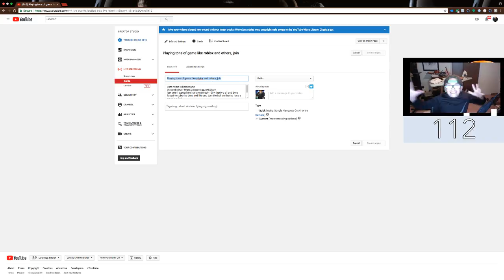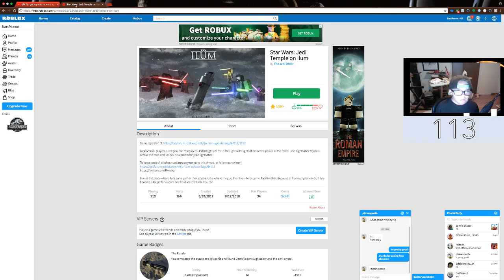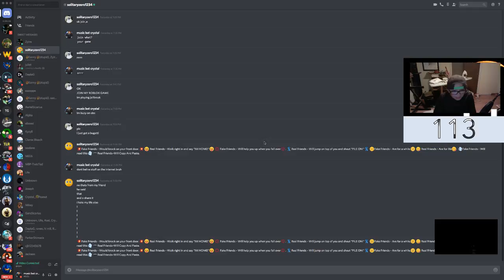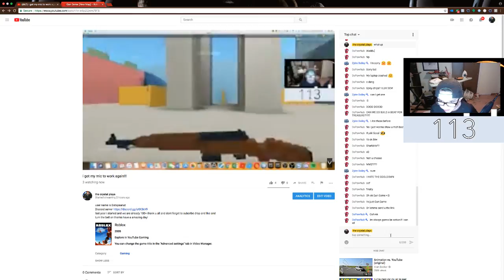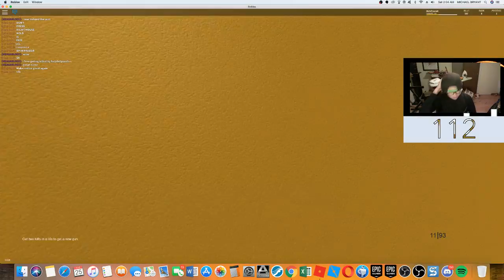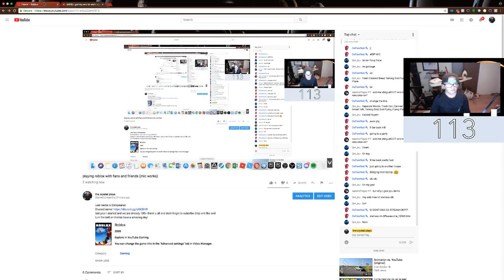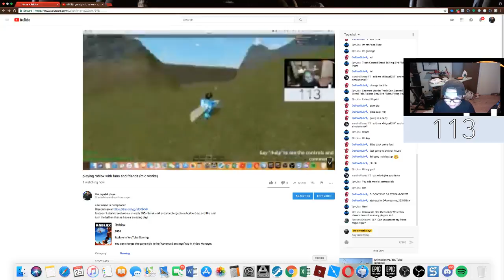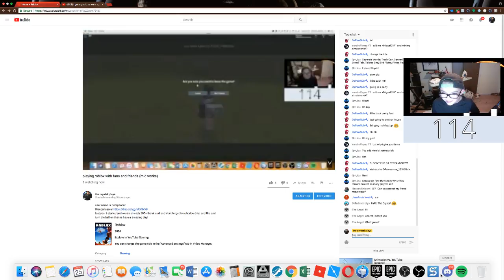playing roblox with fans and friends (mic works)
user name is Datspeanut